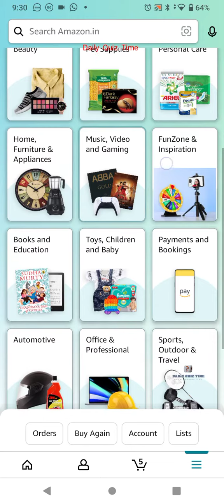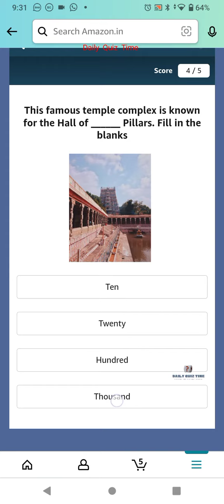Amazon Funzone Quiz Answers Today|6 July 2022 | Daily Quiz Time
Good Luck..
Take Care.!

Questions :-

topics covered :-

amazon quiz
amazon quiz answers today
6 July amazon quiz
6 July 2022 amazon quiz
amazon
quiz

Other quiz:-

Today qu1Z,
Quiz Time,
Fun zone,
Amazon Quiz,
Today qu1Z,
Quiz Time,
Fun zone,
Amazon Quiz,
6 July 2022 Amazon quiz
Amazon quiz | 6 July 2022 Answer
6 July 2022 Amazon quiz
Amazon Quiz 6 July 2022 Answers,
6 July 2022 Amazon quiz answers,